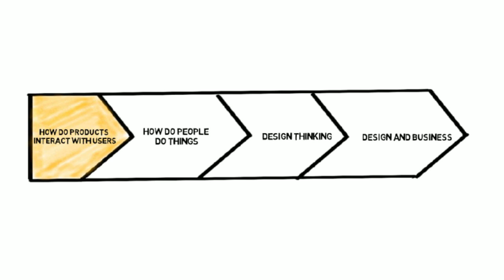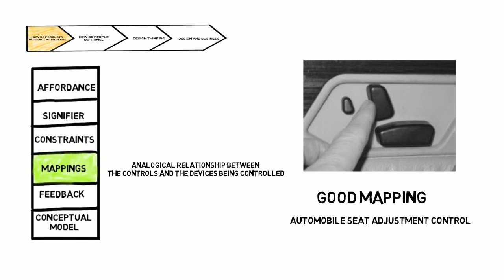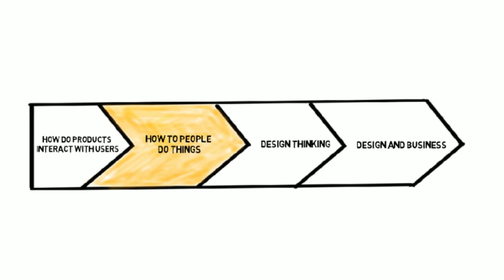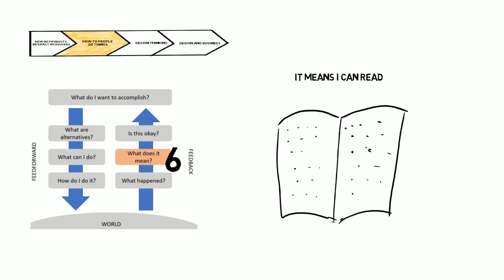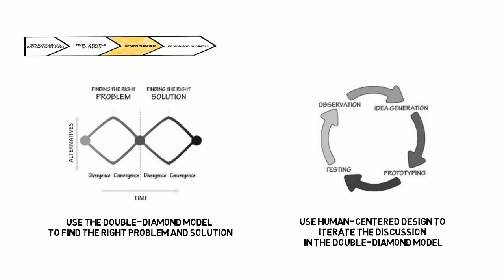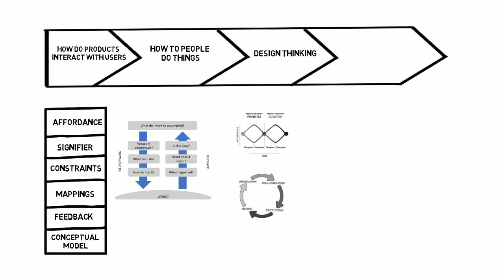The Design of Everyday Things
"The Design of Everyday Things" is a must-read for all product managers and designers. This five-and-half-minute video will walk you through the high-level product design and user behavior frameworks.